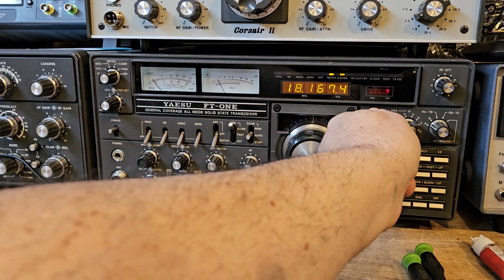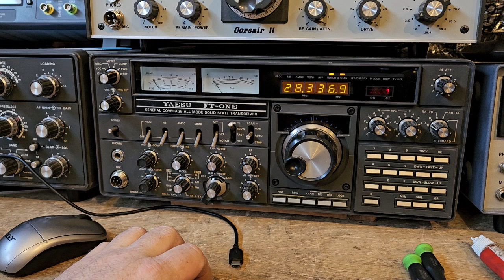Bands seem bad so far. only ft8 ham radio in the dumps